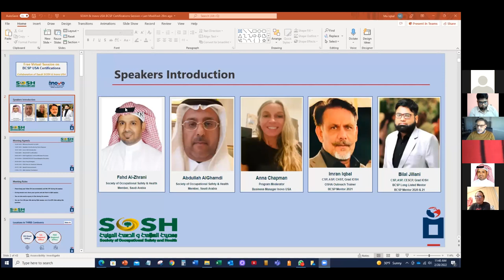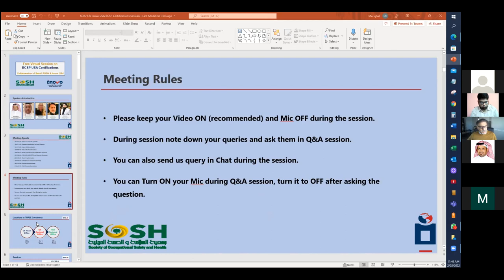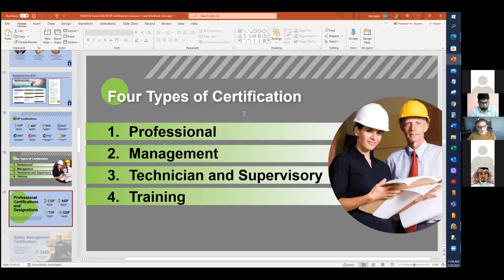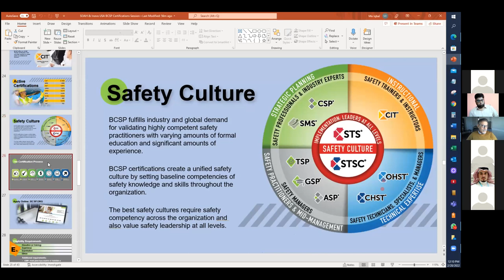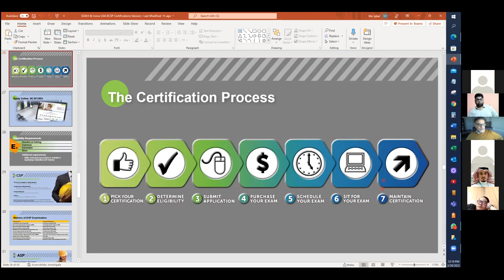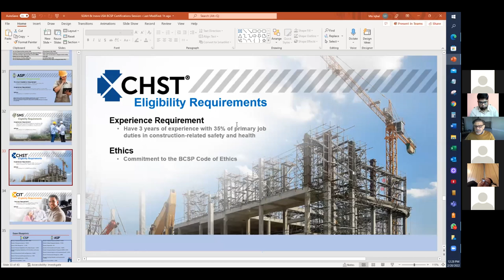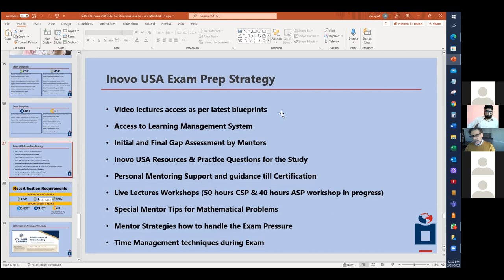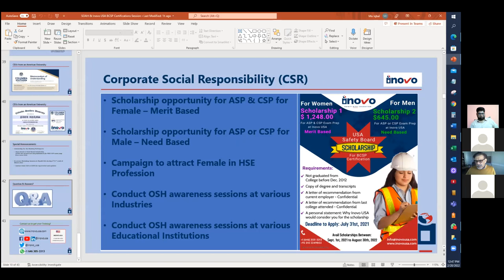Free Virtual Session on BCSP USA Certifications CSP ASP CHST CIT SMS | SOSH | Inovo USA | Training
Collaboration of Saudi SOSH & Inovo USA
Agenda:
•Various BCSP Certifications
•BCSP Application and Qualification Processes
•CSP/ASP/CHST/CIT Exam Blueprint Discussion
•CSP/ASP/CHST/CIT Exam Prep Strategies
•Scholarship Announcement at the end of the session
•CEUs from an American University